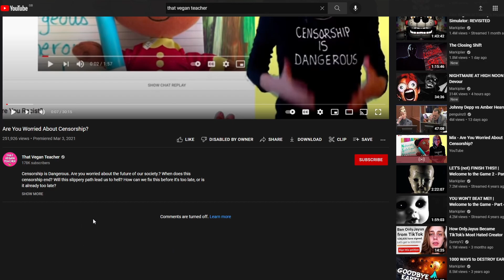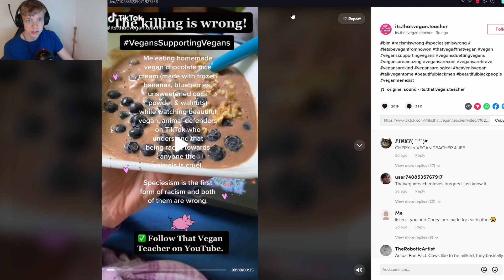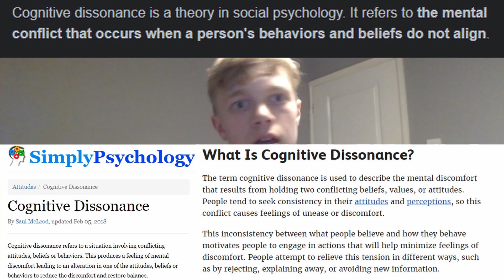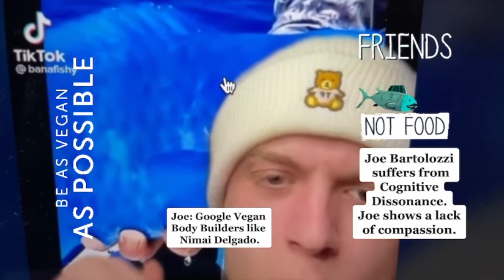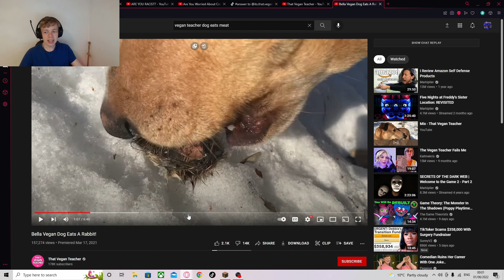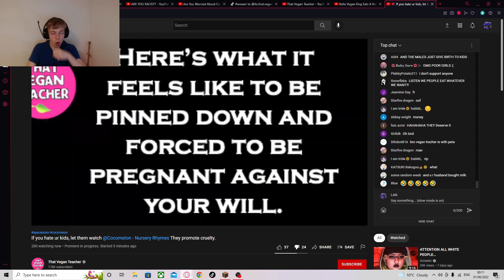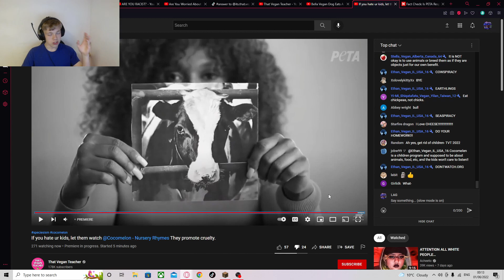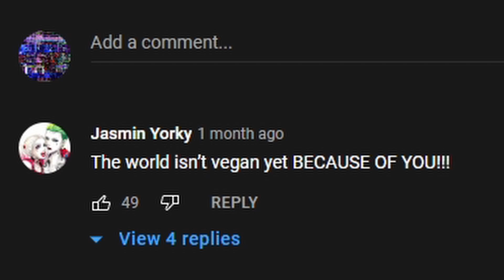That Vegan Teacher - The dying of a Youtube channel.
I'm back and looking at that vegan teacher in this video.

Bruh momento